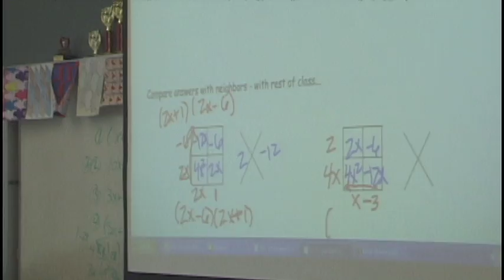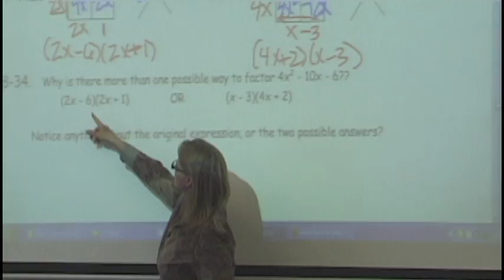BHHS Math Department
A video showcasing the math department at BHHS